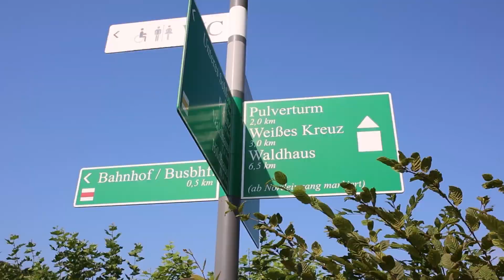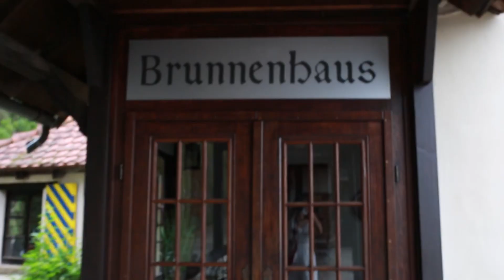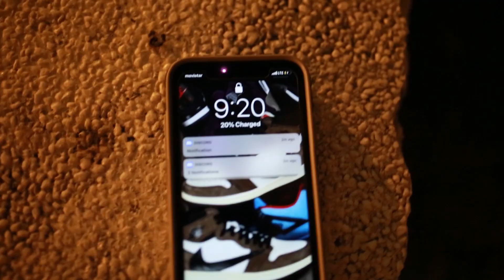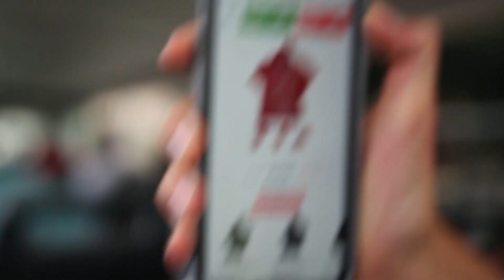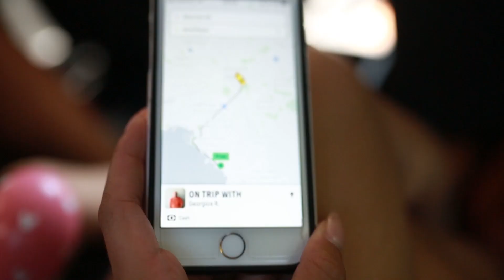EUROPE VLOG | TIPS, AIRBNBS & TOURS | How to travel with BIG family | Greece, Spain, Venice, Rome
Hello everyone! Sharing our Europe trip with you guys! In this video I show you my Europe traveling tips, airbnb in Greece, Italy, Spain, Germany, France and other places, aswell as the tours we used while we traveled to all of these countrys! We also traveled with my BIG family and I show you what its like to get around with 6 people and still have a good time. I hope you enjoy and can feel the vibes and atmosphere of each country. Europe is truly beautiful and my favorite places to travel! ENJOY!❤️

OUR AIRBNBS/ BOOKINGS:

We didnt really use hotels during the trip. Airbnb in Europe was our go to with a large family like ours.

1. Wohnen auf der Ritterburg castle in Germany = 10/10 (My rating + used to be a castle)

2.Cosmo Apartments Consell de Cent in Barcelona = 3/10 (Dont recommend it was dirty)

3. The Originals City, Hôtel Hotelio, Montpellier Sud in France = 2/10 (We found bugs on bed LOL)

4. Villa gli ulivi in Italy = 9/10

5. Villa Volpi by Venice Italy = 10/10 (Used to be a castle)

6. Vatican Romantic Home in Roma = 8.5 / 10

7. Athens apartment = 2/10 (Located on dangerous street where riots happen! DONT STAY HERE)

Tips:
1. Buy your tickets to museums ahead of time!
2. Watch out for commissions fee on money exchange (they are higher by tourist attractions)
3. Avoid taking anything from ppl who give you pigeons, roses or other goods. (they will charge you for it)

Tours:
Athens boat tour = 8/10 (Worth it in my opinion!)

MY FREE PODCAST THAT CAN HELP GROW YOUR PERSONAL BRAND/ BUSINESS

Looking to grow your following on Instagram but dont know how?